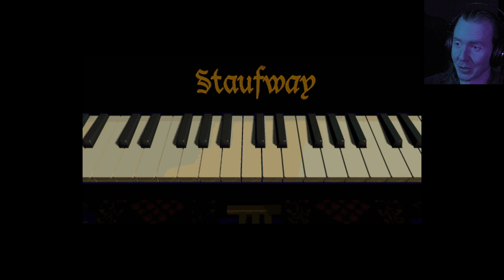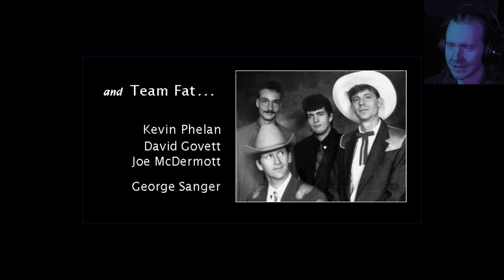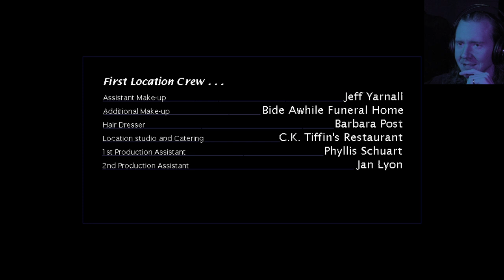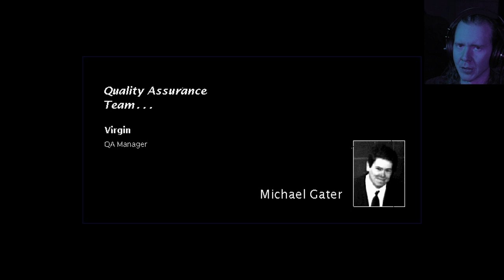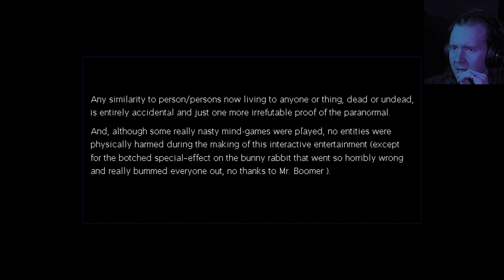The 7th Guest FINALE: Absinthe With Stauf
Click here to so an absolute madlad completing the microscope minigame I had to skip cause I suck:

Old Man Stauf built a house
And filled it with his toys
Six guests all came one night
Their screams the only noise

No one knows what happened next
There's no one left to say
But if you should see old Man Stauf
Get on your knees and pray

The 7th Guest! One of the first PC games I ever bought. It took me a year or two after buying it to actually be able to play it, what with my 486's lack of SVGA card have and all. Great game. Somethetimes cryptic af puzzles. Lovely atmosphere. AMAZING soundtrack. Come explore this haunted house with me, and discover who is and what happened to the titular guest.

Wanna try to beat my record time of like 30 friggin minutes in finishing that stupid floor chess puzzle? Point your bony hand mouse cursor at:
and spookily purchase a copy of the probably haunted 25th Anniversary Edition for yourself.

I, however, am playing my original ghostly cd-rom DOS version by way of the beautifully well done(but scaaary) executable replacer ScummVM. It works with this game, too!